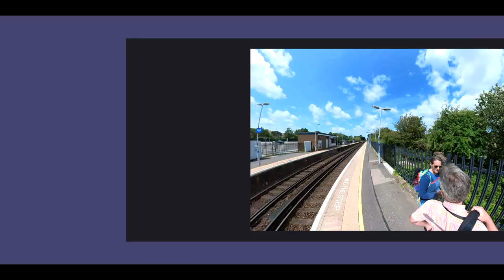WALK ENGLAND: Staplehurst to Headcorn (Timelapse) swcwalks, swcwalk80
Saturday Walkers Club SWC80